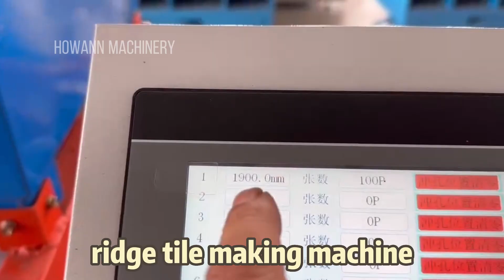ridge tile roll forming machine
Howann ridge tile roll forming machine---The finished of this machine-ridge tile is used for 840 width IBR roof sheet. This machine is customized for our client. We're the manufacturer of roll forming machine located in China with over 19 years experience.